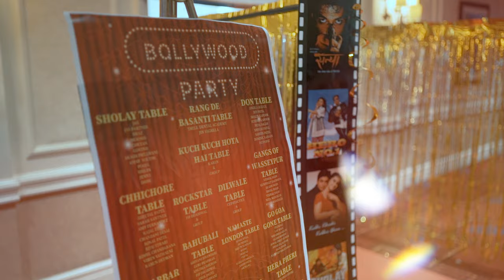The Bollywood Dentist Ball London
Event Organised by Dr. Jaswinder Gill

Jas Gill invited members from all corners of the dental profession to come along to the evening, which took  place on Saturday 18 September 2021 from 6pm until Midnight

Hosted at the Hilton Paddington, London, the evening involved a 3-course Indian dinner, unlimited alcohol and a live DJ.

And throughout the night guests enjoyed live Bollywood and Bhangra dangers by the Panjabi Hit Squad from BBC Asian Network & Entertainment from K Spark

Song : Jalebi Baby